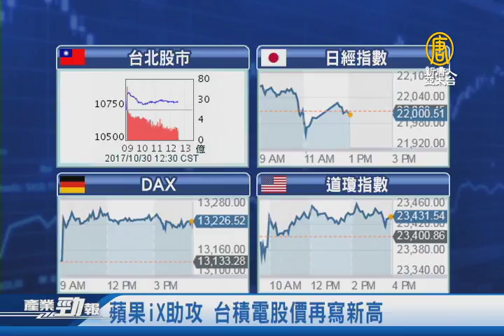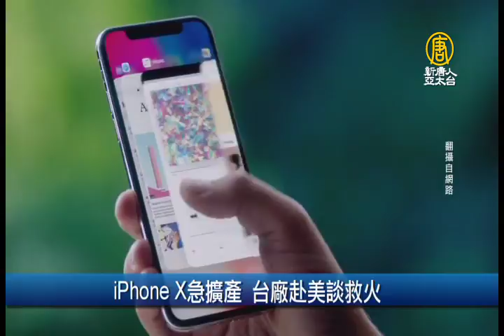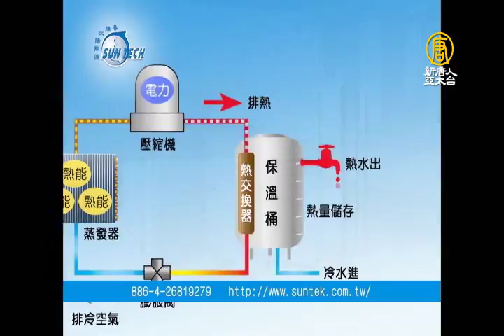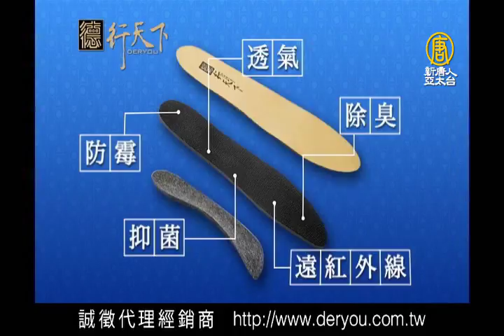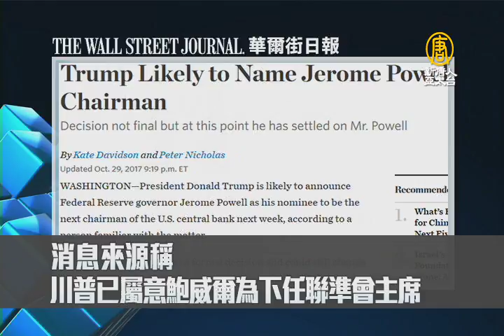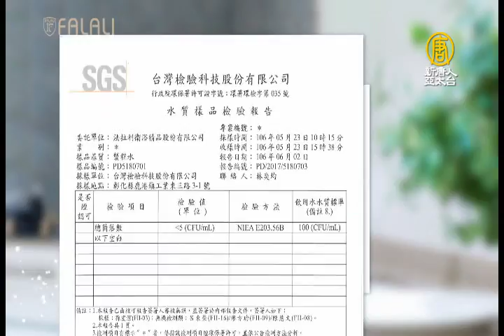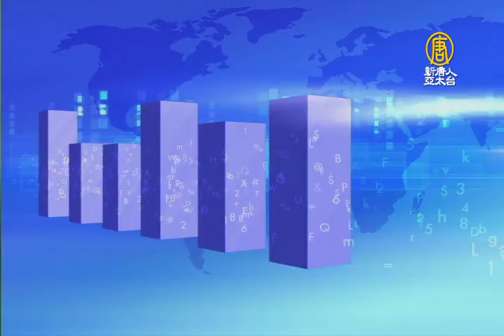蘋果iX助攻 台積電股價再寫新高｜楊偉甫任台電董座 首要任務：供電穩定｜20171030【新唐人產業勁報】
十月30日，星期一，新唐人帶您看見最新產業動態。

◎蘋果iX助攻 台積電股價再寫新高

◎楊偉甫任台電董座 首要任務：供電穩定

◎中石化擬對美投資70億美元

◎吳敏禎研發綠薑黃粉 無毒有機從草屯出發